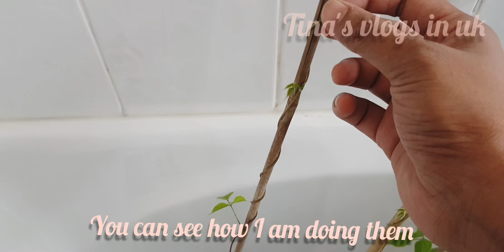১টিসহজ কাজ করলে শিম গাছ থেকে প্রচুর ফসল পাওয়া যাবে/কিভাবে শসা,শিমের টব বদলাবেন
১টিসহজ কাজ করলে শিম গাছ থেকে প্রচুর ফসল পাওয়া যাবে/কিভাবে শসা,শিমের টব বদলাবেন

😍In this video I will show you how i have tranplanted my cucumber and bangladeshi bean plants. also you will find out what fertilizer I have used with compost.
I also will show you when and how I did 1g cutting on my bean plants to get more flowers and beans.😍

🙏🙏keep watching till end to find out everything🙏🙏.

follow my other gardening vlogs

song: Ashtagfirullah forgive me Allah
artist: Omar Isa